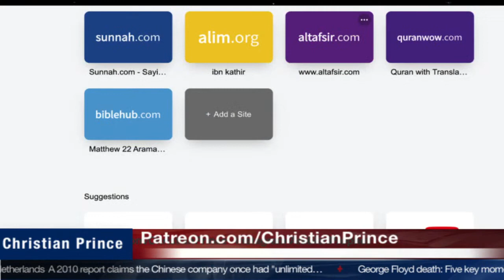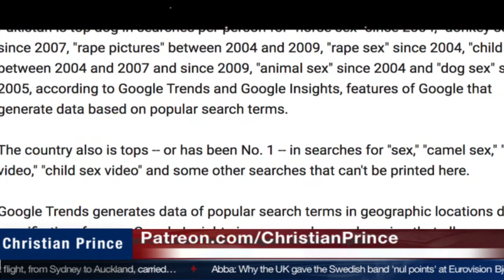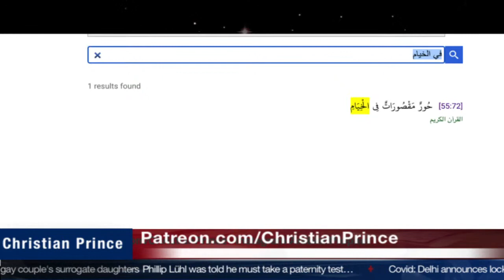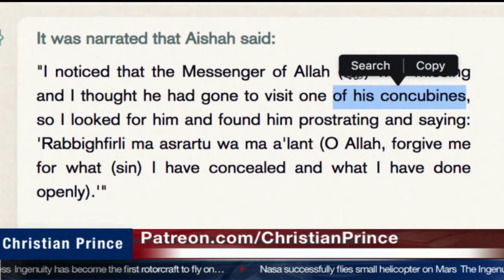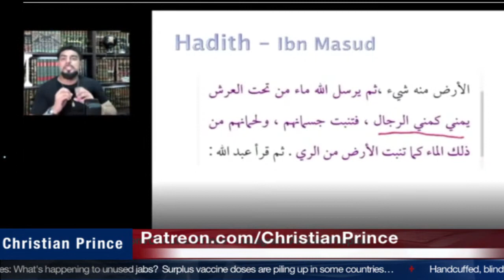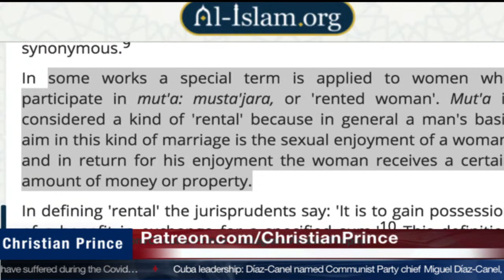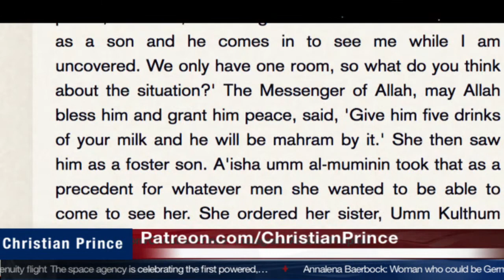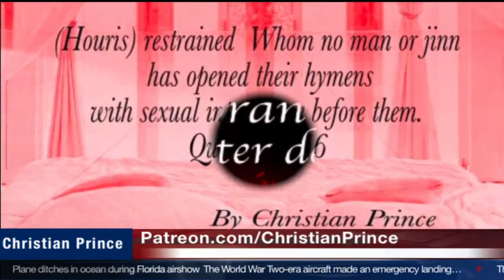The Pervert Prime Minister of Pakistan & his Love to Muhammad